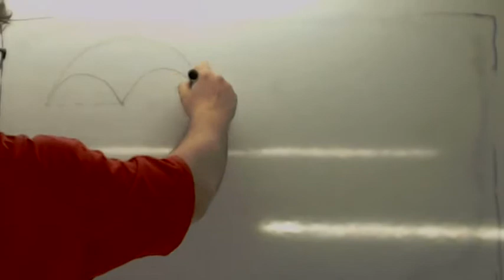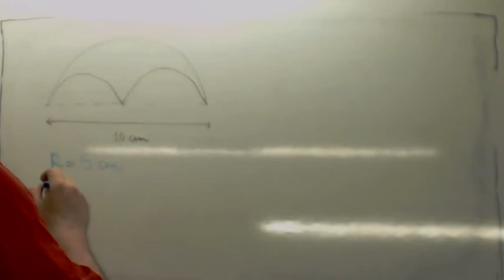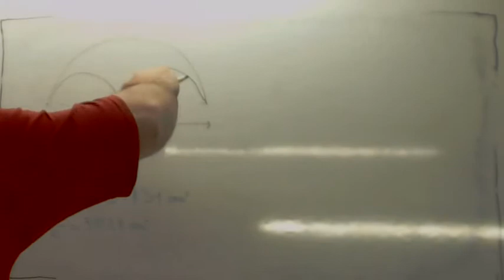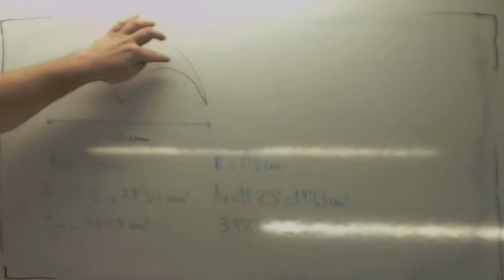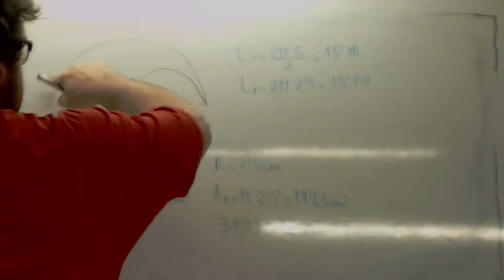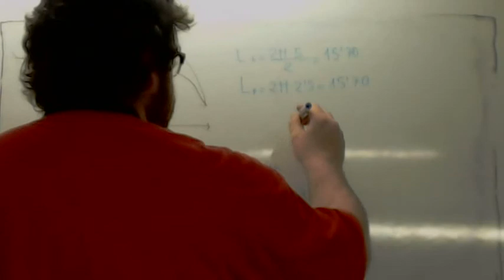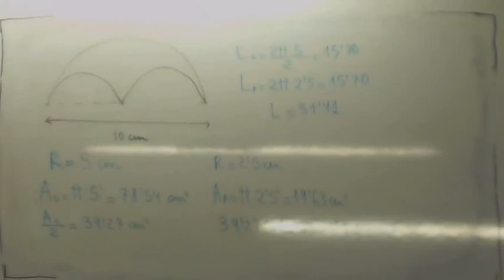Areas de figuras 02 Usero